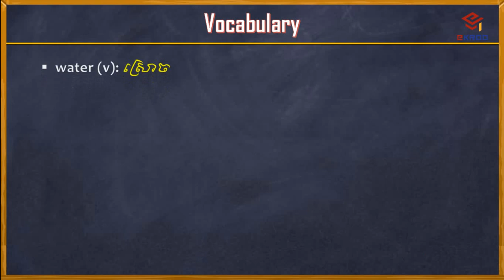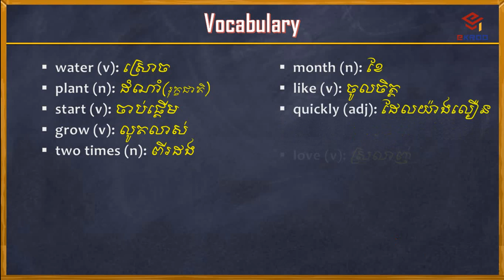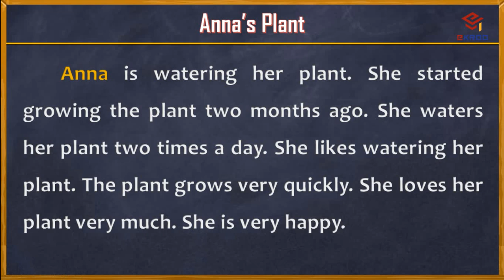Topic 117- Anna’s Plant រុក្ខជាតិរបស់អាណា | how to write easy english essay anna’s plant -ekroo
Topic 116- My House ផ្ទះរបស់ខ្ញុំ | how to write easy english essay about my house by ekroo
Topic 115- My Birthday ថ្ងៃកំណើតរបស់ខ្ញុំ | writing essay english essay about my birthday -ekroo
Topic 114- Alan Likes Reading អាឡែនចូលចិត្តការអាន |writing essay english alan likes reading -ekroo
Topic 113- My Friend Maria មិត្តរបស់ខ្ញុំ ម៉ារា | how to write easy english essay about maria -ekroo
Topic 112- The Library បណ្ណាល័យ | how to write easy english essay about the library by ekroo
Topic 111- My Student Malisa សិស្សរបស់ខ្ញុំ ម៉ាលីសា | description about malisa with translation –ekroo
Topic 110- The Park ឧទ្យាន | description about the park | how to english essay about the park –ekroo
Topic 109- Zoo សួនសត្វ | description about the zoo | how to essay about the zoo –ekroo
Topic 108- The Tiger សត្វខ្លា | description about The Tiger animal and translation essay The Tiger –ekroo
Topic 107- About Ros Sereysothea អំពីលោកយាយ រស់ សេរីសុទ្ធា |description about Ros Sereysothea –ekroo
Topic 106- My Friend Family គ្រួសារមិត្តរបស់ខ្ញុំ | translation English essay of my friend family –ekroo
Topic 105- The Newspaper កាសែត | description disadvantage of reading the newspaper –ekroo
Topic 104- A Good Student សិស្សល្អម្នាក់ | description about a good student Udom translation –ekroo
Topic 103- About Pen Ron អំពីលោកយាយ ប៉ែន រ៉ន | description about Pen Ron history translation –ekroo
Topic 102- About Sin Sisamuth អំពីលោកតា ស៊ីន ស៊ិសាមុត | description about Sin Sisamuth history –ekroo
Topic 101- The Giraffe សត្វករវែង | description about the giraffe in english essay translation –ekroo
Topic 100- The Lion សត្វតោ | description about the lion wild animal english essay translation - ekroo
Topic 99 - Honesty is the Best Policy ភាពស្មោះត្រង់គឺជាគោលការណ៍ល្អបំផុត | writing english essay- ekroo
Topic 98 - Advantage of the Great Lake សារះប្រយោយជន៍នៃបឹងទន្លេសាប | translation to khmer- ekroo
Topic 97 - My Favorite Game Basketball កីឡាដែលខ្ញុំចូលចិត្ត បាល់បោះ | translation to khmer- ekroo
Topic 96 - Childish Kids ក្មេងទំនើង | how to write english essay on childish kids- ekroo
Topic 95 - Crops Along the Rivers ដំណាំនៅតាមដងទន្លេ | how to write english essay translation- ekroo
Topic 94 - My Auntie ម្តាយមីងរបស់ខ្ញុំ | leaning how to translation english essay to khmer- ekroo
Topic 93 - My School សាលារៀនរបស់ខ្ញុំ | leaning how to translation english essay to khmer- ekroo
Topic 92 - Importance of Vote សារៈសំខាន់នៃការបោះឆ្នោត | translation english essay to khmer- ekroo
Topic 91 - The Royal Ploughing Ceremony ព្រះរាជពិធីច្រត់ព្រះនង្គ័ល |Translation English essay -ekroo
Topic 90 - The Flood in My Village ទឹកជំនន់នៅក្នុងភូមិខ្ញុំ | Learn translation English essay -ekroo
Topic 89 - Disadvantage of Smoking Cigarettes គុណវិត្តិនៃការជក់បារី | Learn translation- ekroo
Topic 88 - A Goal of Life គោលដៅជីវិត | Learn translation English essay - អ៊ីគ្រូ ekroo
Topic 87 - My Hometown ស្រុកកំណើតរបស់ខ្ញុំ | Learn translation English essay - អ៊ីគ្រូ ekroo
Topic 86 - The Royal Palace ព្រះបរមរាជវាំង | Learn translation English essay - អ៊ីគ្រូ ekroo